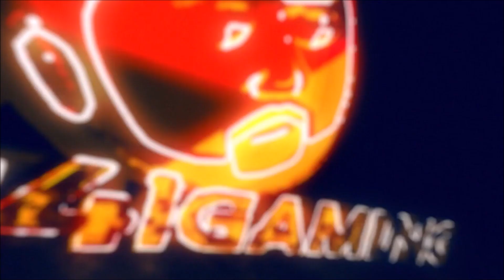Wrestle Kingdom 1 PS2 Gameplay episode 6